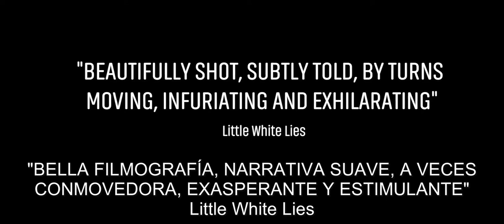Trailer “Freedom Fields” Thinking Football Film Festival 2019